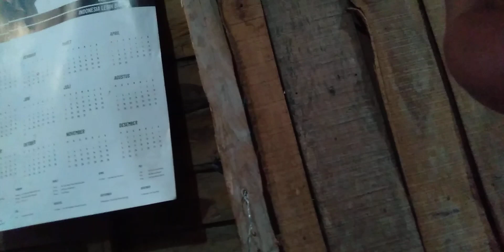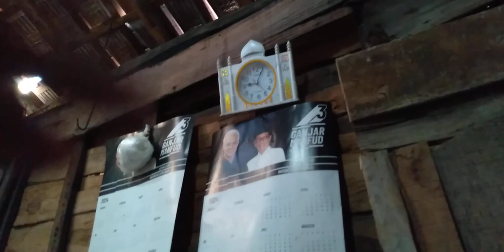MAK MI BERCERITA POKOKE SERU LURD ! DIREWANGI NGADAHI TEMPE MBAK AYUNE - Semangat TENAN EHH 💪